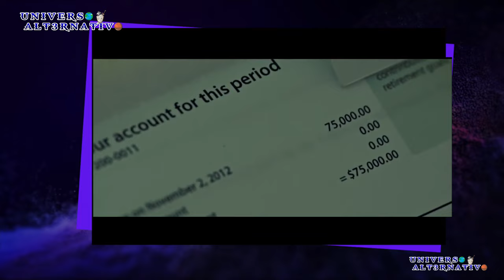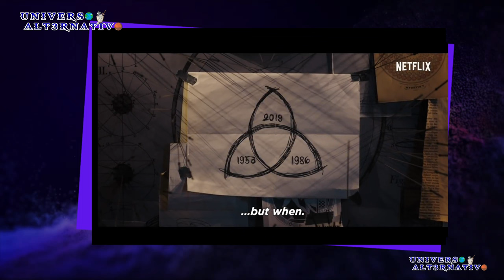SÉRIES QUE VÃO MEXER COM A SUA MENTE !!! (TOP 5)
Fala, galera! Hoje vamos trazer para vocês um top 5 deséries que vão fazer você dar um nó no cérebro, de tão loucas que são essas séries, então confira aí lista.